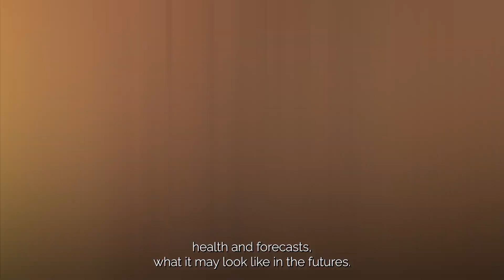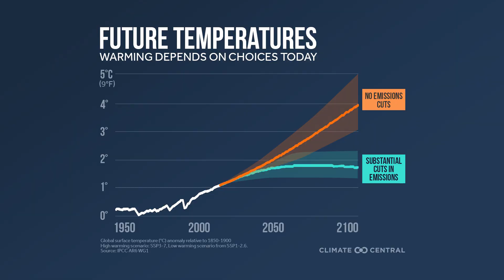What is the IPCC?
The IPCC, or Intergovernmental Panel on Climate Change, serves as the planet’s “health inspector.”

0:00 What is the IPCC?
0:22 What the IPCC Does
0:49 The Sixth Assessment Report
1:57 Conclusion

Written by: Yeon Jae Choi
Produced by: Ryan Hokanson